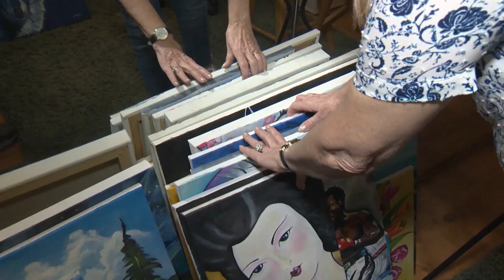Art From The Heart | KCRA Common Ground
Using art to bring awareness and raise funds for AIDS/HIV.  KCRA Common Ground's Vicki Gonzalez shows us Art from the Heart.